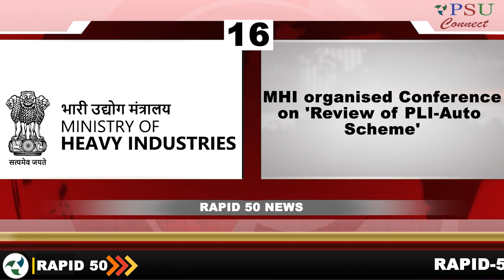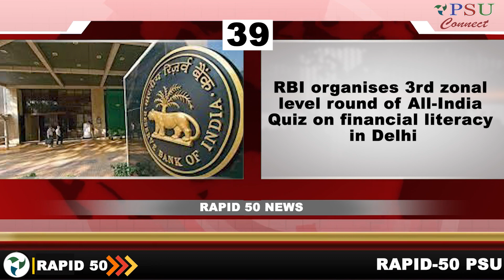Rapid 50 News | 30th AUGUST 2023 | World’s 1st BS-6 Stage-II, Electrified Flex fuel vehicle unveiled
Latest Headlines of the week:

1. PM Modi Celebrates Raksha Bandhan, Delhi school girls tie rakhi to PM

2. NCRTC completes entire tunnelling work of Delhi-Ghaziabad-Meerut RRTS Corridor

3. PM hails progress in Mission Net Zero as solar capacity increases 54x in last 9 years

4. ONGC dedicates Rs 2L cr for energy transition

5. LPG price cut by Rs 200, to cost Rs 903 in Delhi

6. REC to provide Rs 45.27 billion Loan for West Bengal Power Project

7. RIL to enable 100 GW renewable energy installation by 2030

8. Reliance appoints Isha, Akash and Anant Ambani to board in succession plan

9. Delhi lines-up 400 e-buses to ensure 'clean' transport

10. Electric vehicles may soon face tough competition from 'strong hybrid' segment